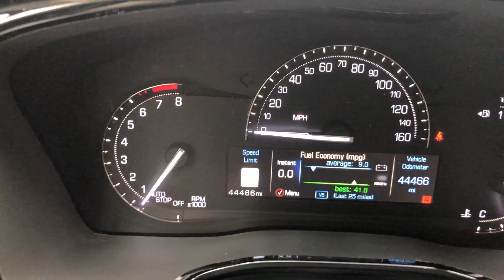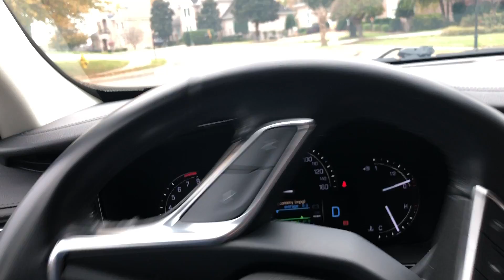2019 Cadillac XT5 Interior Selling at Online Auction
This item will sell to the highest bidder regardless of price on Thursday, December 9, 2021, beginning at 1:00PM CST with McLemore Auction Company, LLC.